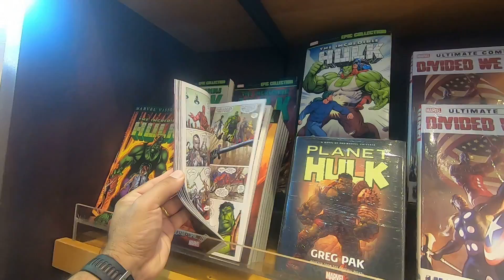LIVRARIA COMICS UNIVERSAL STUDIOS ORLANDO - Literatura na Prática "Livrarias e Bibliotecas"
Literatura na Prática Livrarias e Bibliotecas é uma série de vídeos caseiros onde o autor Daniel Pedrosa visita os mais diversos ambientes que armazenam e comercializam livros.
Neste episódio, o local visitado é a Livraria de quadrinhos "Comics" na Universal Estúdios de Orlando